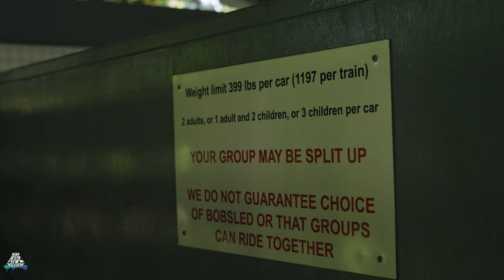Ice Mountain Bobsled - POV - Enchanted Forest - Ascot Design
Name: Ice Mountain Bobsled
Park: Enchanted Forest
Country: USA
City: Turner, Oregon
Year: 1983
Manufacturer: Ascot Design
Type: -
Height: -
Length: 487,7 m
Speed: -
Inversions: 0
Capacity: -
Costs: -
The Ice Mountain Bobsled was originally more of an alpine slide that floated along a 24" fiberglass track. In 1985 it was converted into a more traditional roller coaster.